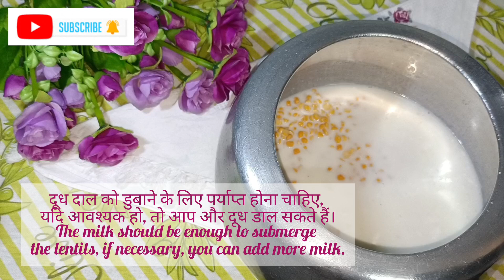बिना चासनी के बनाये चना दाल का कतली हलवा || Indian traditional dessert with Bengal gram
बिना चासनी के बनाये चना दाल का  कतली हलवा || शब ए बारात स्पेशल || Indian dessert with Bengal gram

Ingredient for चना दाल कतली हलवा :-

1 कप चना दाल (240 ग्राम)
1 cup Bengal gram ( 240 gm)

1 कप दूध (240 मिली)+(120 मिली)
 1 cup milk(240ml)+(120 ml)

4 बड़े चम्मच - घी
4 tbsp - ghee

1 छोटा चम्मच- हरी इलायची पाउडर
1 tsp- green cardamom powder

कुछ कटे हुए ड्राई फ्रूट्स
some chopped dry fruits

1/2 कप - चीनी (120 ग्राम)
1/2 cup - sugar (120 gm)

1/2 छोटा चम्मच- खाने का रंग
 1/2 tsp- food colour

4 बड़े चम्मच गर्म दूध
4 tbsp warm milk

Musician: @iksonmusichalwa

 recipe
chana dal halwa
chane ki daal ka halwa
chane ki dal ka halwa
chana dal halwa recipe
halwa
chanay ki daal ka halwa
chana dal
chanay ki daal ka halwa recipe
chana dal barfi
chana daal halwa
chane ki dal ki barfi
best chanay ki daal ka halwa recipe
dal ka halwa
dessert
chane ki daal ka halwa recipe
chane ki dal ka shahi halwa
barfi
shab e barat
chane ki daal ka halwa banane ka tarika
dal ka halwa recipe
chana dal halwa banane ka tarika
recipe
how to make chana dal halwa
shab e barat special halwa
chana dal halwa recipe in hindi
katli halwa recipe
daal
shab e barat special
chana dal ka halwa
chana dal burfi
katli
iftar
ramzan
chane ki daal ka halwa banana
ramadan
chane ki dal ki barfi wala halwa
चने दाल की बर्फी कैसे बनाएं
dal
chane ki daal ka halwa ki recipe
shab e barat halwa recipe
how to
cooking
chane ki daal ka halwa banana sikhaye
dal ki barfi kaise banae
barfi kaise banae
sweet
katli wala halwa
chana dal recipe
chana dal katli
chanay
dal ki katli
dal ki barfi
chane ki daal ka halva
chana daal halwa recipe
chane ki dal ka katli wala halwa
ki
ka
channay ka halwa
channay ki daal ka halwa recipe
chanay ki daal ka halwa in english
daal ka halwa
halwa banane ki vidhi
chana daal barfi
halwa recipes
how how to make chana dal halwa
shaba barat special
chane daal ka bina mava ka
chane dhal ka bahut hi delicious halva banane ka tarika
chane daal ka perfect halwa
shabe barat special chana daal halwa | chane daal ka delicious halwa recipe
mithairecipe
chanadalkatli
indiansweet
sweets
chane ki barfi
chana dal sweet dishes
chane dal katli
chana dal katli halwa
chana dal ka halwa in hindi
chana dal burfi in hindi
chana dal burfi without milkmaid
chane ki dal ka halwa banana
chana dal halwa barfi
chane ki dal ka shai halwa
chane ki dal ka halwa recipe
chana ki barfi
chana dal ka halwa kaise banta hai
chana dal ka halwa easy recipe
chana dal ka meetha
halwa kaise banate hai
chana daal recipe
।how to make delicious chana daal halwa
india best cooking channel
cooking channel
easy recipes
chane daal ka tasty halwa ghar per kaise
chana daal halwa recipe in urdu in hindi
chaney
chaney ki daal ka halwa recipe
daal halwa recipe recipe
how to make chanay ki daal ka halwa
चने की दाल का हलवा
chana daal halwa | chane daal ka del
icious halwa recipe |chana daal barfi
shab e- barat recipe
halua
traditional halua
parfect halwa
chana daal
chane ki daal ki katli
milk and chana dal recipe
easy
home made chana dal halwa
unique recipe
chane ki dal ki katli
shab e barat special recipe
viral
short
shorts
चने दाल कतली
चने का हलवा
chane ki daal ka halwa kaise banta hai
चने दाल बर्फी कैसे बनाएं
chane ki daal ka tukri halwa
tukada wala chana dal halwa
2023
mouth melting sweets
easy recipe
shabebaratspecialchanadaalhalwa
shabe barat special halwa
chana dal ki berfi
chanadaalhalwa
yummy chana dal halwa katli
how to make halwa dal gram
shab e baraat
shabbe baraat halwa
bilkul asaan recipe
chana daal katli halwa
how to make halwa
shab rat ka halwa
halwa kaise banaye
chana dal halwa kaise banayein
shabe barat
sabebarat special halwa
shab e barat special halwa recipe
chane ki dal ka halwa kaise banyein
indian halwa
chana dal halwa katli
chane ki dal
indian sweet recipes
traditional indian desserts
dessert recipes with chana dal
dal ka halwa ki recipe
delicious indian sweet
festive indian desserts
shab-e-barat
chane ke dal ke halwe ki original recipe
chana ki dal ka halwa
shab e barat special dal ki barfi
shab e barat special chane ki dal ki katli
halwarecipe
sweet dish
khane ki recipe
easy halwa recipe